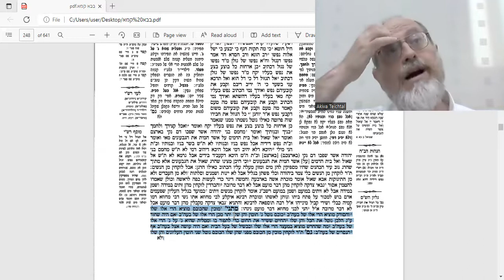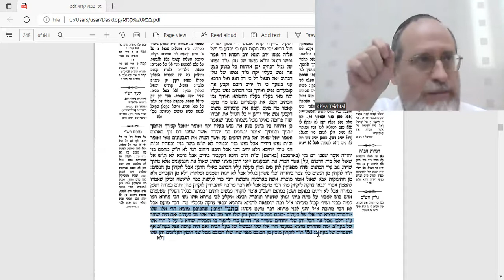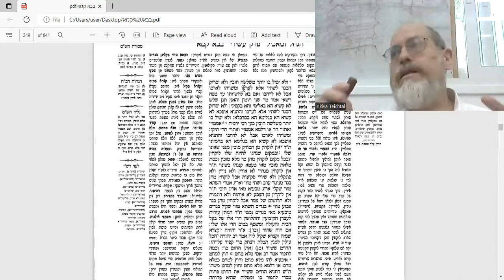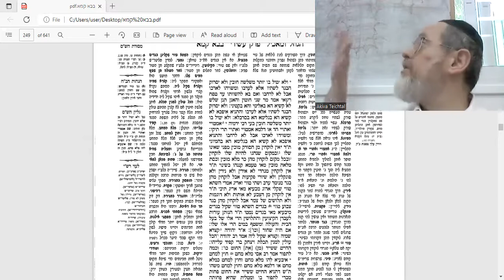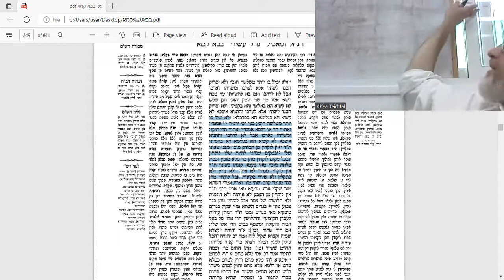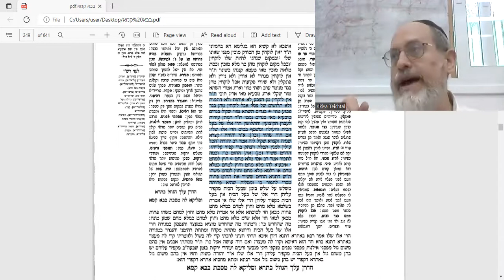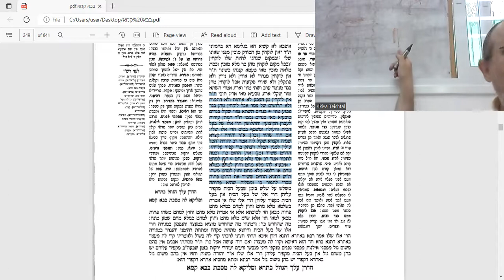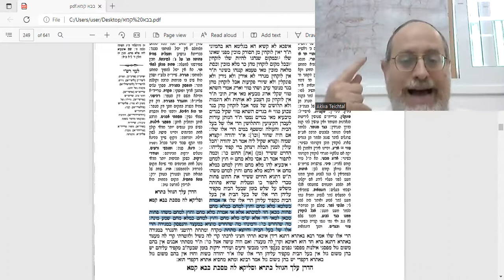Baba Kama 119b Amud Yomi Shiur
בס"ד
Bava Kama, last Amud. The craftsman's rights in Judaism. If a tailor or a carpenter have some raw material (e.g. fabric, wood) left over after they finished their job, do they get to keep it, or does it go to the owner (who ordered the job)? The Mishnah says that it depends on the size and importance of  the material. I.e. Big/ important pieces are given back to the owner while insignificant pieces are left by the worker. Sounds simple? Listen to this shiur to get all the details...
This Shiur also involves many technical details re the process of fabric manufacturing in olden days, and is dedicated in loving memory to my father, R' Menachem ben Akiva AH, who was a lover of Torah and a textile expert. He taught me this Amud many years ago.